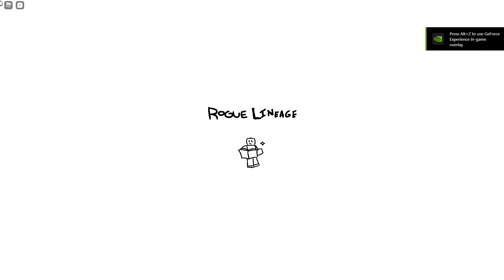POV: trying to cross evil eye pit for the first time in rogue lineage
I now have PTSD